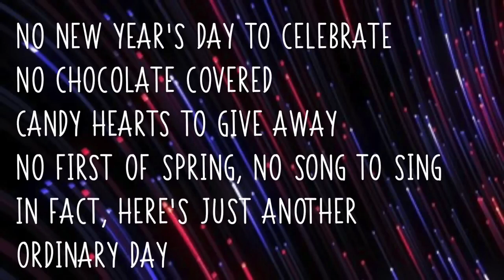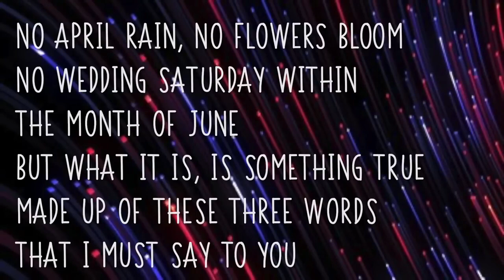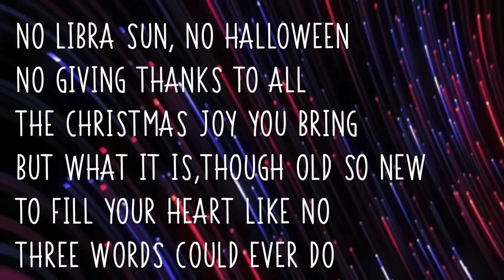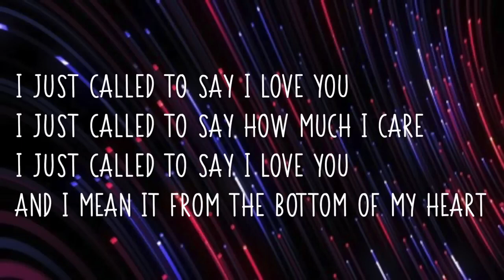I JUST CALL TO SAY ILOVEYOU | STEVIE WONDER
Please follow :  @BrainTeaserQuizzward